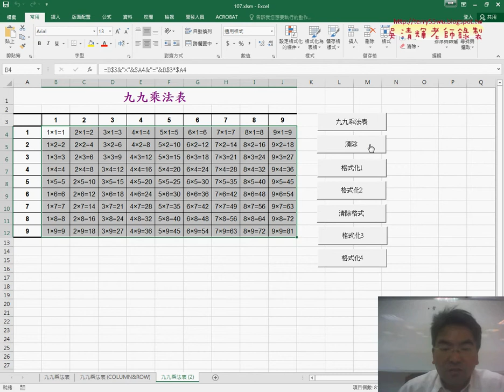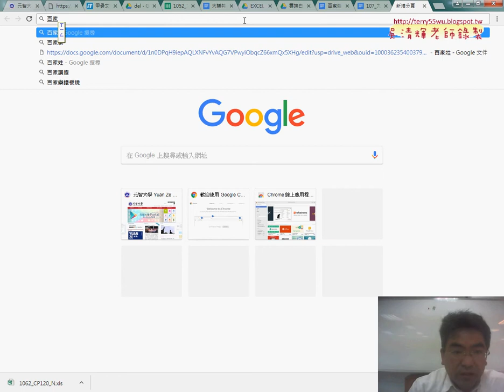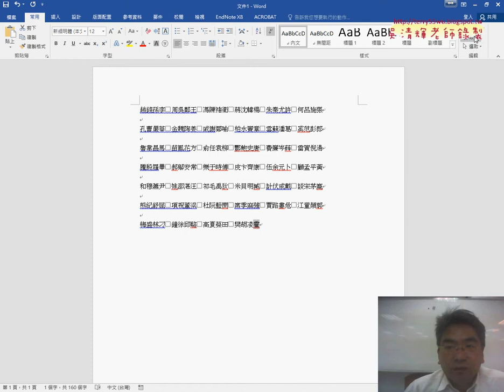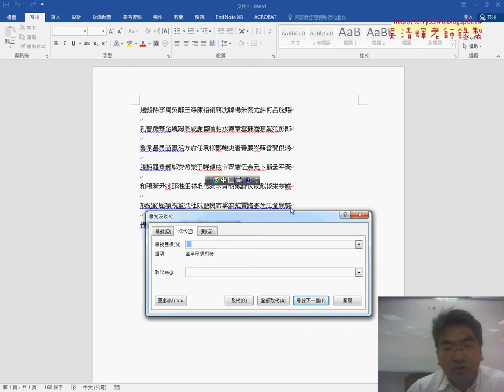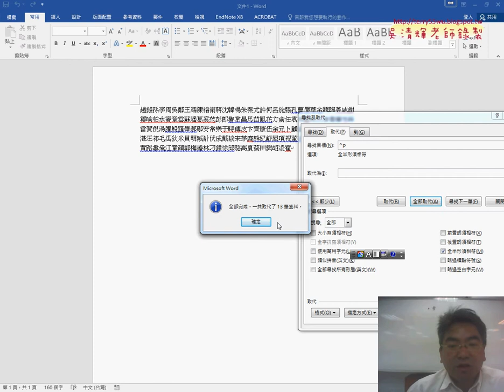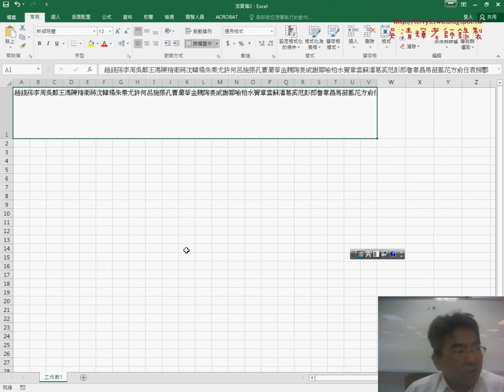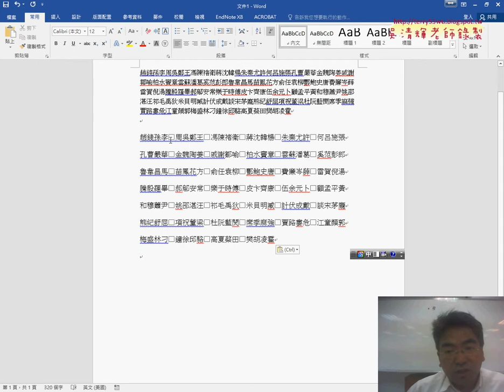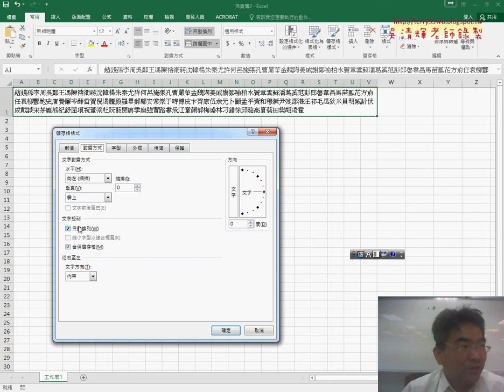01 九九乘法表與百家性資料取得與格式